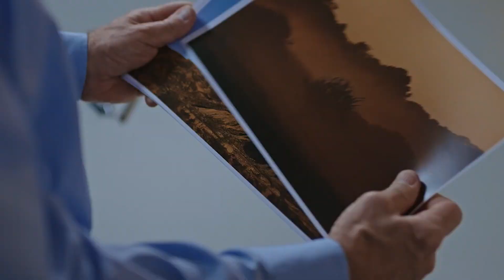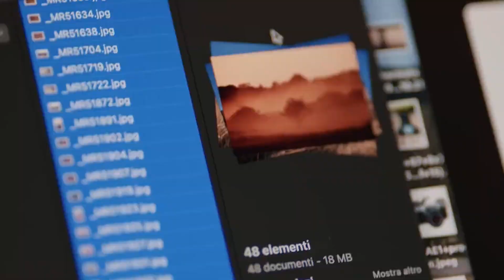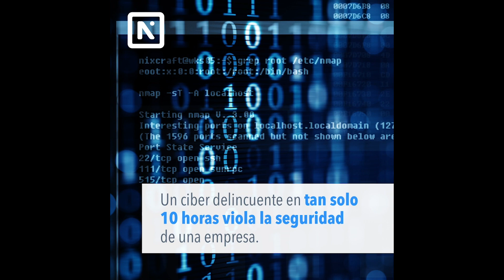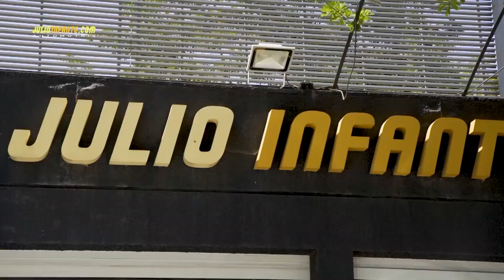BYD eléctrico barato, Oppo Reno 7 tecnología Sony, GetMyBoat, AliBaba descuentos, Apple metaverso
BYD eléctrico barato, Oppo Reno 7 con sensores y tecnología Sony,  GetMyBoat app para rentar toda tipo de embarcaciones en el mundo, AliBaba descuentos de Navidad, Apple pospone gafas para metaverso y mas